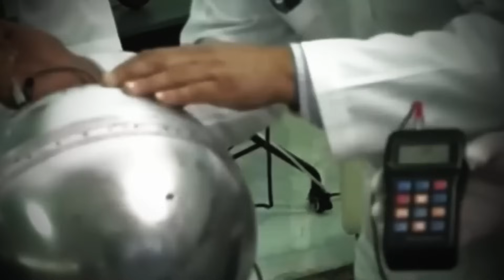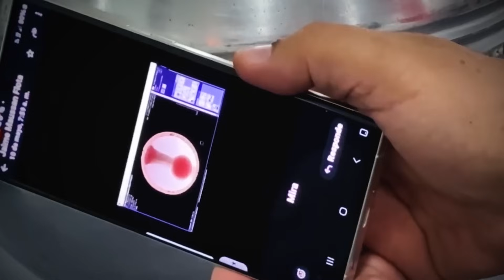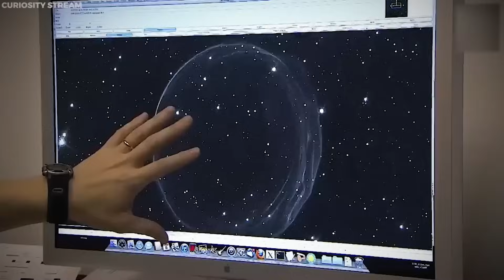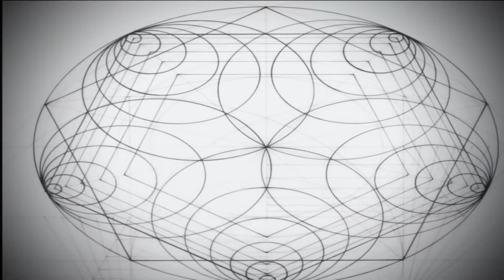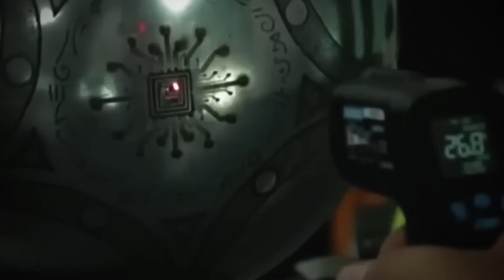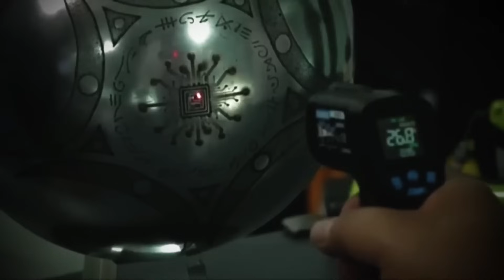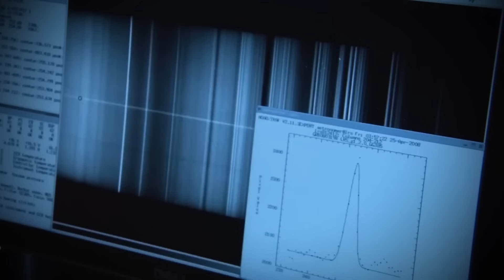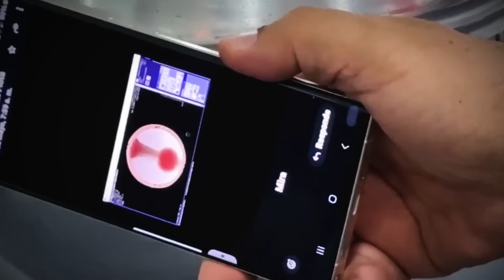Buga Sphere Just Emitted a Second Pulse—Then Researchers Just Discovered This..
Buga Sphere Emits a Second Pulse—Researchers Hear a Pattern

The mysterious Buga Sphere has stunned researchers once again. After its initial recovery in Colombia, the metallic orb has now emitted a second pulse — and this time, scientists say it carried a repeating pattern. Could this be the first tangible sign of a deliberate signal on Earth?

In this video, we break down the shocking discovery of the sphere’s second emission, why repeating signals are so rare in nature, and how its strange internal structure could hold the key to advanced technology. From theories of negative mass and fractal spacetime to comparisons with cosmic anomalies like pulsars and the famous “Wow! Signal,” we explore what makes this object so unique — and why it could change how we see the universe.

This isn’t just about one strange artifact. It’s about whether humanity is standing on the edge of a discovery that could transform our understanding of physics, energy, and even communication itself.

What do you think this repeating pulse means? Could it be a message, a beacon, or something we can’t yet imagine? Share your theories in the comments — your perspective could spark the next big idea.